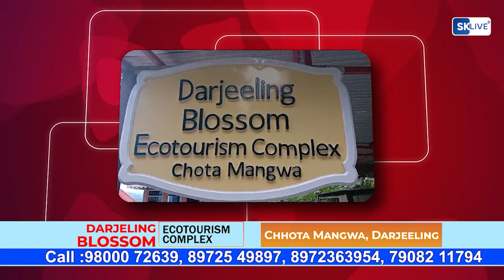आज घूम जोरबङलो पिपल्स अर्गनाइजेसन अनि घूम गोर्खा ब्यापारी संगठन संयुक्त रूपमा अठार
आज घूम जोरबङलो  पिपल्स अर्गनाइजेसन अनि घूम गोर्खा ब्यापारी संगठन  संयुक्त  रूपमा अठार  साल मुनि उमेरका  युवा  युवती तथा  स्कुल  युनिफर्म लगाएकाहरूलाई यस क्षेत्रमा  भएका रेस्टुरेन्टले मद मदिरा  बिक्री  नगरिदिने  बिषयमा  एउटा  ज्ञापनपत्र थाना प्रभारी शंकर देलाई बुझाएको छ